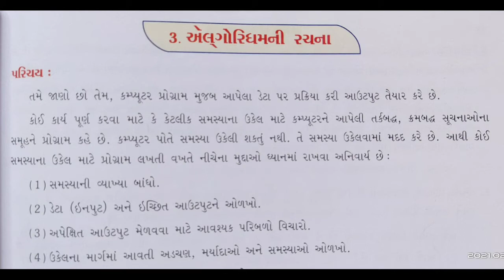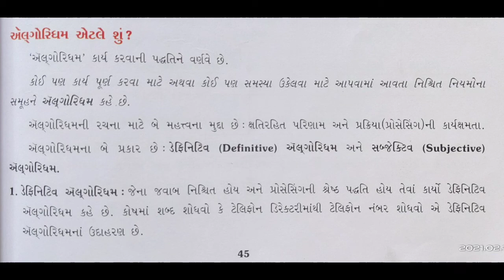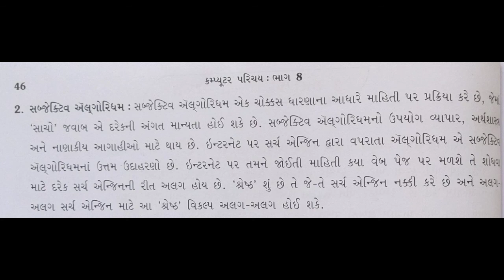15-2-21 STD 8 CH 3 અલ્ગોરિધમ નો પરિચય ભાગ 1 by HasitSir